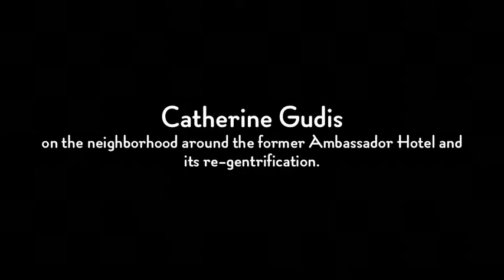Catherine Gudis on regentrification in the Wilshire Center area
Catherine Gudis, Director of the Public History Program at the University of California at Riverside, speaks about the regentrification of the neighborhoods around the former Ambassador Hotel/ Robert F. Kennedy Community Schools. This interview was conducted at the Studio for Southern California History on July 7th, 2011 by Marie Cabal, Carla Calderon, George Castillo, Gabby Garcia, Michelle Lopez & Sharon Sekhon as part of the Common Ground Project.